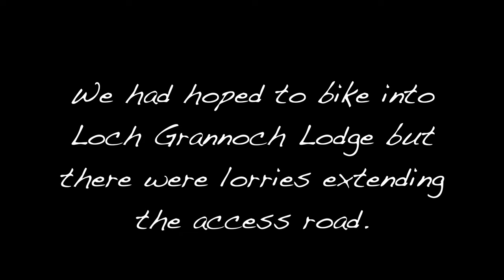Big Water of Fleet Viaduct, exploring forest tracks, mtb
Riding over the Big Water of Fleet Viaduct and exploring the forest tracks in Meikle Cullendoch Moss in Galloway. Drone footage shot on DJI Mavic Pro.

Track Title: Motivational Upbeat.